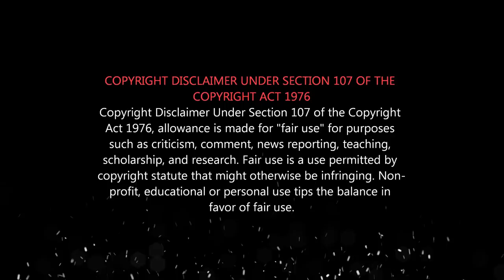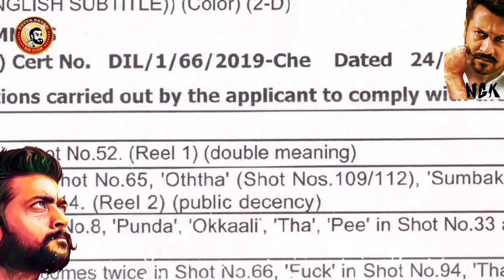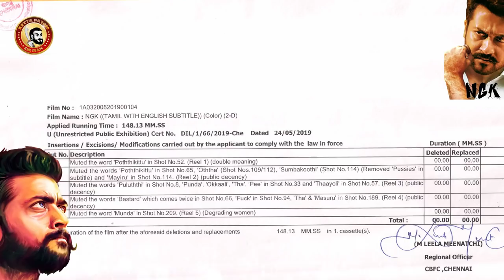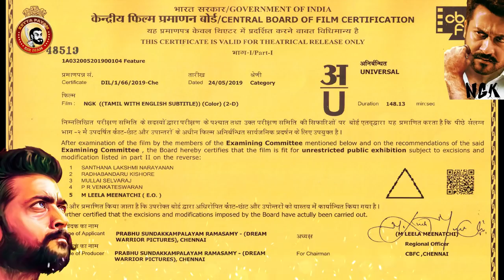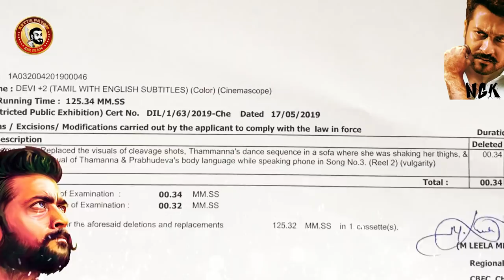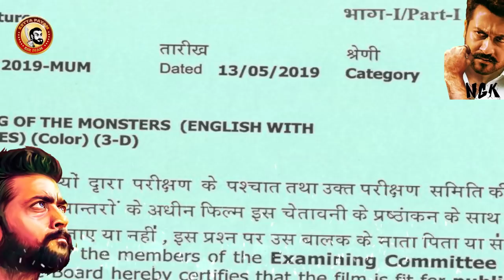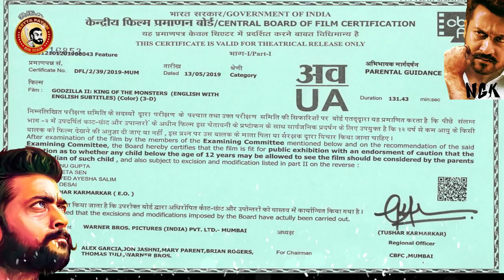NGK Deleted Scenes videos Leaked | Tamannaah CENSOR CUTS | AL Viay vs Selvaragavan கெட்டவார்த்தைகள்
NGK படத்தில் வரும் கெட்டவார்த்தைகள்...
DEVI 2 படத்தில் வரும் தமன்னா  Gilma Scenes தூக்கிட்டாங்க...
பச்சையா  பச்சையா  Dialogue பேசுறாங்க...
NGK Movie Length - 2:28:13 min sec

NGK vs DEVI 2 vs Godzilla 2 king of the monsters
Full Details of CENSOR CUTS

NGK (Nandha Gopalan Kumaran) is an upcoming 2019 Indian Tamil-language political action film written and directed by Selvaraghavan.
Suriya, Rakul Preet Singh, and Sai Pallavi play the lead roles while Devaraj plays a pivotal role.
Yuvan Shankar Raja composes the music and Sivakumar Vijayan is the cinematographer.